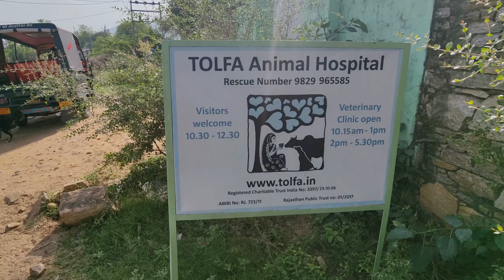Rescued and Rejoiced: The Miraculous Journey of a Wounded Calf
We received a distress call regarding an injured calf. Upon arrival, we discovered a significant wound on his hind leg, making it difficult for him to walk. Our dedicated team swiftly rescued him and transported him to our Tolfa shelter, where his treatment began. After two months of intensive care, he made a remarkable recovery and was returned to the place where we found him.

Best of luck, little champ! May you have a wonderful life ahead. To prevent such suffering, consider adopting a plant-based diet and supporting animal welfare initiatives. Make a difference; choose compassion. 🌱